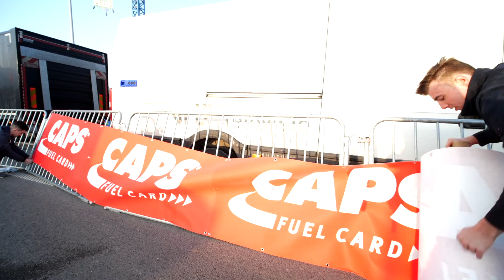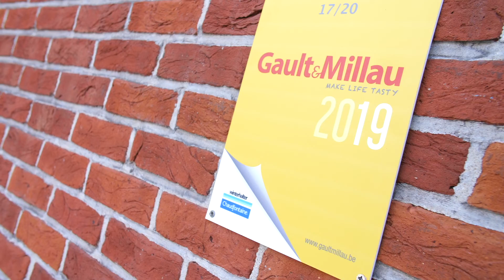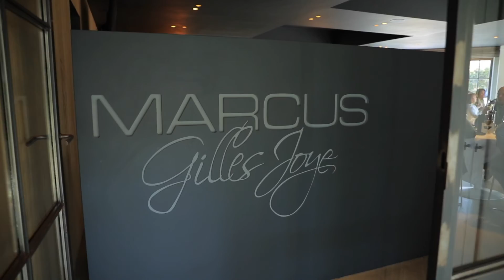E3 BinckBank Classic 2019 Extended version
E3 BinckBank Classic aftermovie 2019